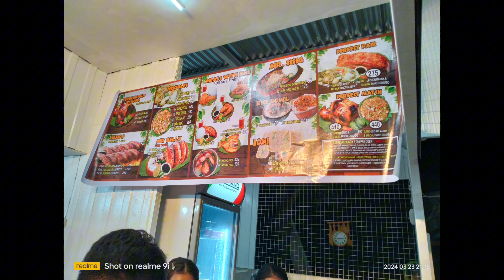motor.show in Sibulan mga idol.